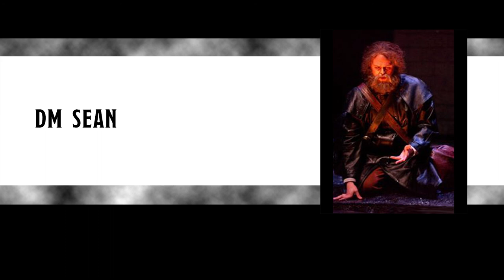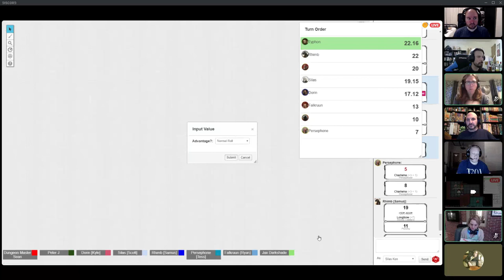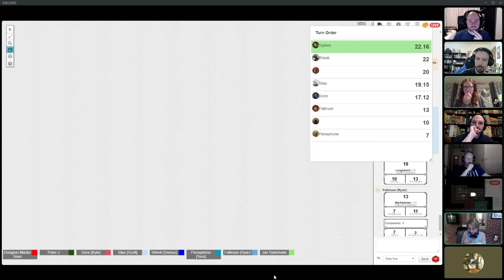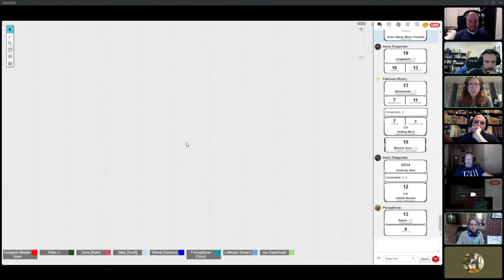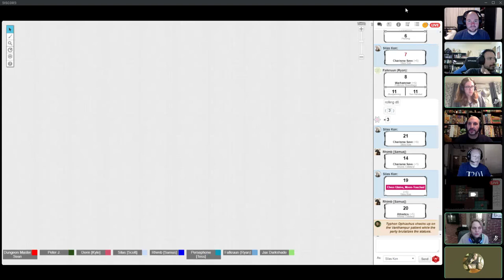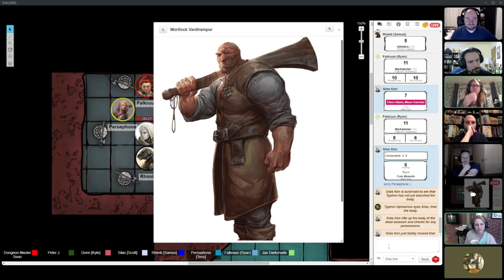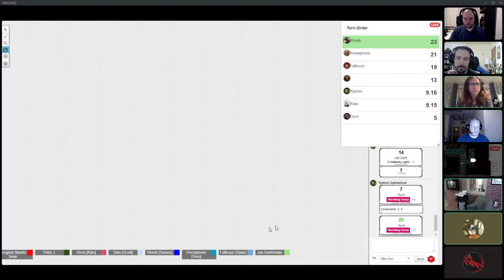Trapped at Home! | Episode 06 - Halfway to Forever | Lawful Stupid RPG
Lawful Stupid RPG presents Trapped at Home! | Episode 06 - Halfway to Forever

0:00 D&D
0:18 Trapped At Home!
0:34 The characters
1:10 The players
1:18 Skull-faced villain... a battle!
40:28 A curse bestowed by the God of Death
49:00 A layer of conspiracy uncovered
57:02 Rats
1:03:30 Loot
1:11:10 A crown of dragons
1:24:10 Open the door and step back
1:46:30 Call it a night

Dorin Freebooter: male human delver of secrets; his manner and weapons shift in the shadows.
Silas Kon: male half-elven devotee to Vandria of the Seldarine; full of grief and wrath.

*Friday: Name to Come @ 6pm EST
*Sunday: Erroth @ 10am EST
*Sunday: Trapped at Home @ 6pm EST